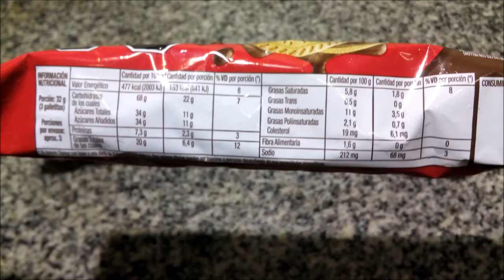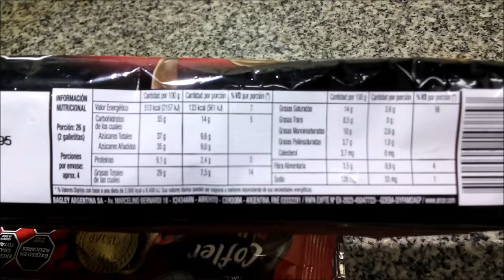Cofler Rellenas y Choco-Cookies Chocolate Galletitas Dulces - Choco Cookies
Elaboradas por:
Rellenas: Bagley Argentina S.A. ( RNE 19000037 ); Villa Mercedes, San Luis, Argentina.
Choco-Cookies: Bagley Argentina S.A. ( RNE 02032291 ); Salto, Provincia de Buenos Aires, Argentina.

*Rellenas*
Galletitas dulces con relleno sabor chocolate, con etilvainillina. Tenor graso: 20%. Contenido neto 85g.

Ingredientes: harina de trigo enriquecida; azúcar; grasa bovina refinada; aceite de girasol alto oleico; jarabe de maíz de alta fructosa; cacao en polvo; sal; almidón; permeado de suero en polvo; leudantes químicos: bicarbonato de amonio, bicarbonato de sodio; emulsionantes: lecitina de soja, poliglicerol polirricinoleato; mejorador de la harina: metabisulfito de sodio; aromatizantes artificiales: etilvainillina, vainillina y aroma leche condensada. CONTIENE DERIVADOS DE TRIGO, LECHE Y SOJA. PUEDE CONTENER ALMENDRA, AVENA, CEBADA, CENTENO, HUEVO Y MANÍ. EXCESO EN AZÚCARES. EXCESO EN GRASAS TOTALES. EXCESO EN GRASAS SATURADAS. EXCESO EN CALORÍAS.

Información nutricional:
Porción: 32g (3 galletitas). Porciones por envase: aprox. 3
Valor energético: 153Kcal=641KJ (8% VD)
Carbohidratos: 22g (7% VD)
   Azúcares totales: 11g
Proteínas: 2,3g (3% VD)
Grasas totales: 6,4g (12% VD)
   Grasas saturadas: 1,8g (8% VD)
   Grasas trans: 0g
   Grasas monoinsaturadas: 3,5g
   Grasas poliinsaturadas: 0,7g
   Colesterol: 6,1mg
Fibra alimentaria: 0g (0% VD)
Sodio: 68mg (3% VD)

Por 100g:
Valor energético: 477Kcal=2003KJ
Carbohidratos: 68g
   Azúcares totales: 34g
Proteínas: 7,3g
Grasas totales: 20g
   Grasas saturadas: 5,8g
   Grasas trans: 0,5g
   Grasas monoinsaturadas: 11g
   Grasas poliinsaturadas: 2,1g
   Colesterol: 19mg
Fibra alimentaria: 1,6g
Sodio: 212mg

*Choco-Cookies*
Galletita dulce rellena sabor chocolate cubierta con chocolate con leche. Tenor graso: 29%. Contenido neto 105,6g.

Ingredientes: chocolate con leche 33% (azúcar; manteca de cacao; leche entera en polvo; masa de cacao; leche descremada en polvo; sal; emulsionantes: lecitina de soja, poliglicerol polirricinoleato, triestearato de sorbitan; aromatizante. Cacao 36%); harina de trigo enriquecida; azúcar; aceites vegetales (interesterificado y fraccionado, interesterificado, alto oleico y totalmente hidrogenado); maní tostado; cacao en polvo; jarabe de glucosa; leche descremada en polvo; almidón; sal; leudantes químicos: bicarbonato de amonio, bicarbonato de sodio; emulsionantes: lecitina de soja, poliglicerol polirricinoleato; aromatizantes artificiales: vainillina, aromas chocolate y avellana. CONTIENE SULFITOS, LECHE, MANÍ, DERIVADOS DE TRIGO Y SOJA. PUEDE CONTENER ALMENDRA, AVELLANA, AVENA, CEBADA, CENTENO Y HUEVO. EXCESO EN AZÚCARES. EXCESO EN GRASAS TOTALES. EXCESO EN GRASAS SATURADAS. EXCESO EN CALORÍAS.

Información nutricional:
Porción: 26g (2 galletitas). Porciones por envase: aprox. 4
Valor energético: 133Kcal=561KJ (7% VD)
Carbohidratos: 14g (5% VD)
   Azúcares totales: 9,6g
Proteínas: 2,4g (3% VD)
Grasas totales: 7,5g (14% VD)
   Grasas saturadas: 3,6g (16% VD)
   Grasas trans: 0g
   Grasas monoinsaturadas: 2,6g
   Grasas poliinsaturadas: 1,0g
   Colesterol: 0mg
Fibra alimentaria: 0,9g (4% VD)
Sodio: 33mg (1% VD)

Por 100g:
Valor energético: 513Kcal=2157KJ
Carbohidratos: 55g
   Azúcares totales: 37g
Proteínas: 9,1g
Grasas totales: 29g
   Grasas saturadas: 14g
   Grasas trans: 0,5g
   Grasas monoinsaturadas: 10g
   Grasas poliinsaturadas: 3,7g
   Colesterol: 3,7mg
Fibra alimentaria: 3,5g
Sodio: 126mg